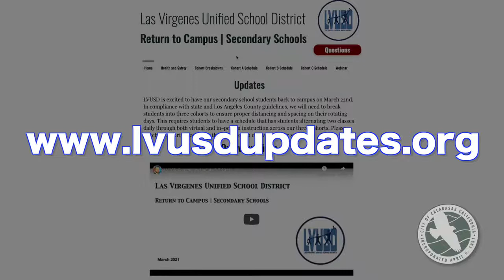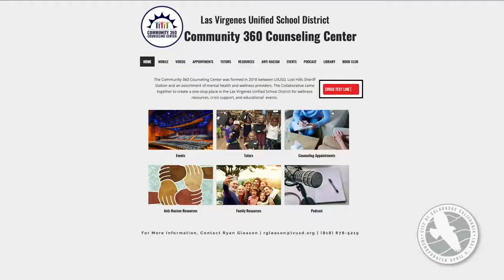Back to School at LVUSD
TK through 5th graders have been in the classroom for several weeks.  Middle schoolers and high school students in the Las Virgenes Unified School District are back in class starting NEXT Monday.  LVUSD Superintendent Dan Stepenosky has this short video message for Calabasas parents.